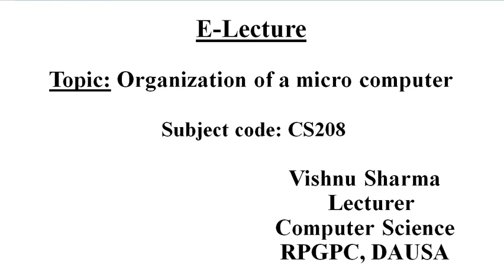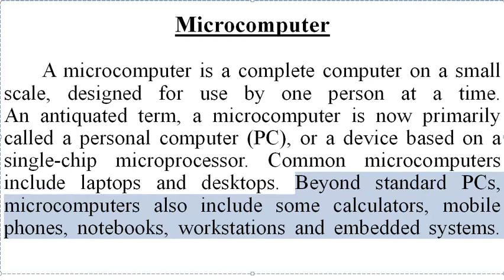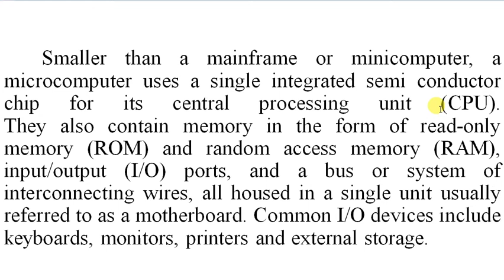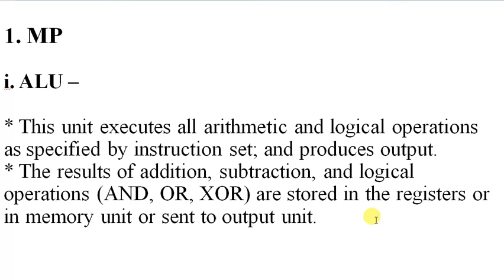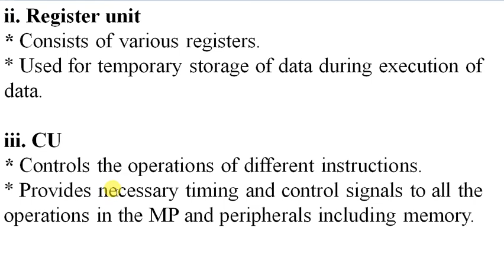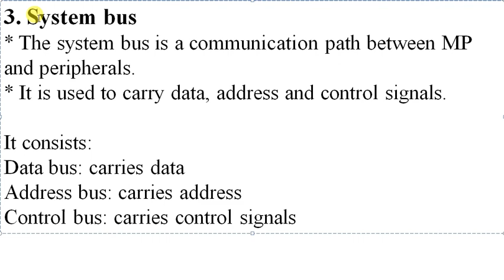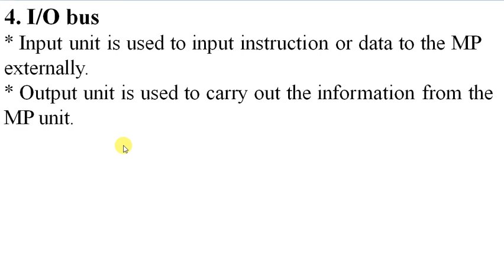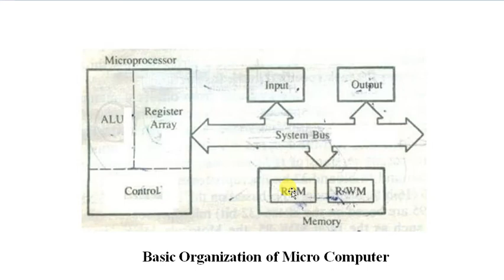CS208 Organisation of a micro computer by Vishnu Sharma